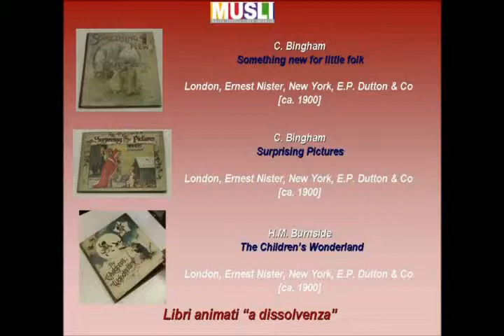Libri animati "a dissolvenza"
H.M. Burnside  "The children wonderland"
London Ernest Nister, New York, E.P.
Dutton & CO [ca. 1900]
C.Bingham "Surprising pictures"
C.Bingham "Something new for little folk"